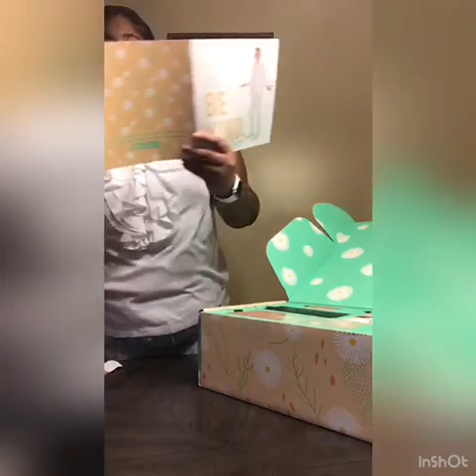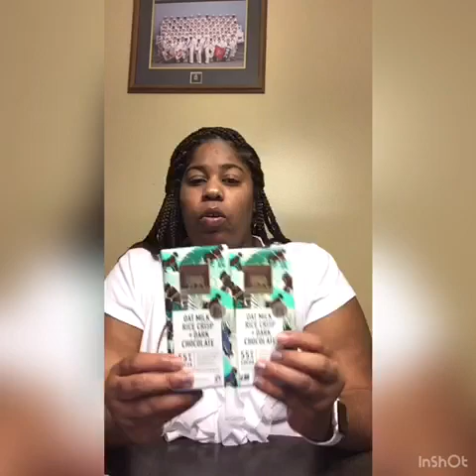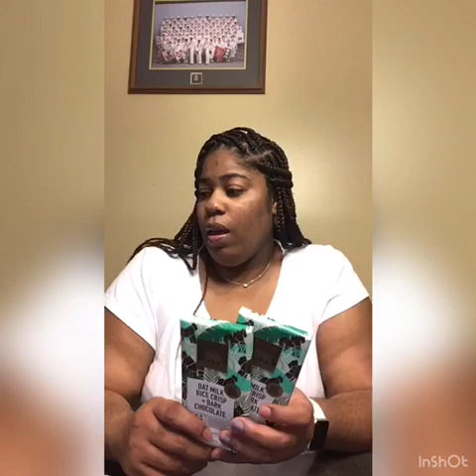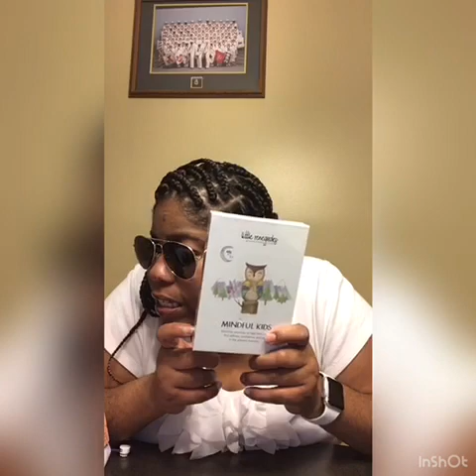ELLEN BE KIND SPRING SUBSCRIPTION BOX 2020 REVIEW